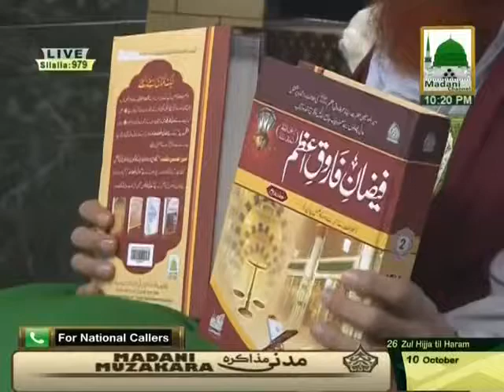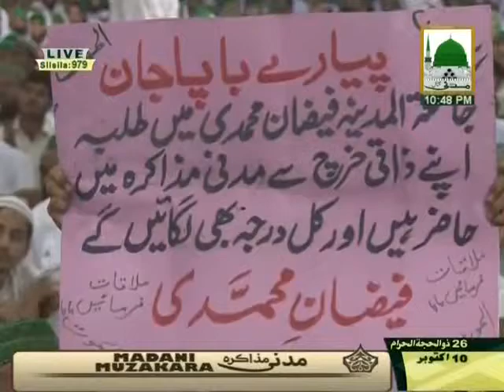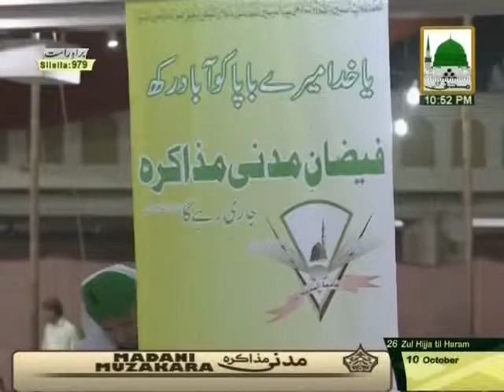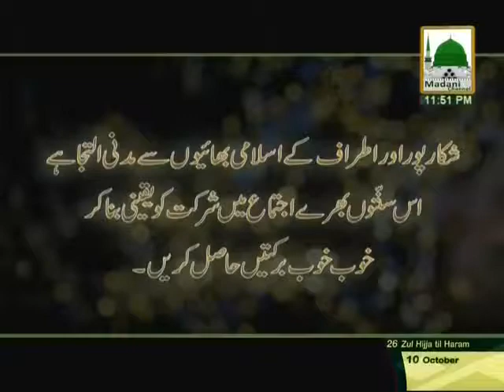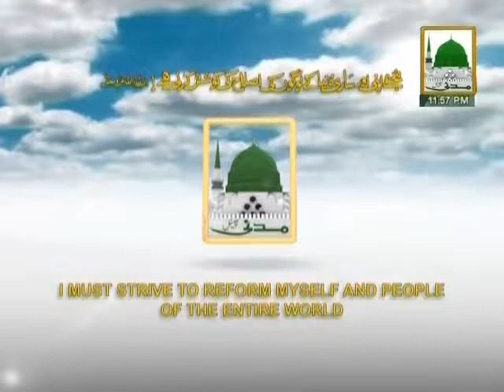Madani Muzakara Ep#979 (10th October 2015)